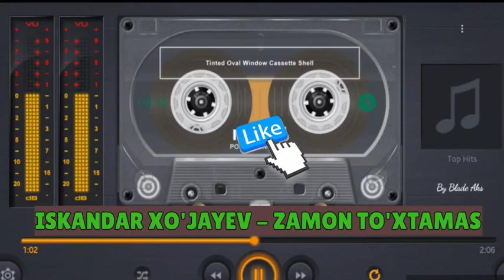ISKANDAR XO'JAYEV - ZAMON TO'XTAMAS | ИСКАНДАР ХУЖАЕВ - ЗАМОН ТУХТАМАС. ЖОНЛИ